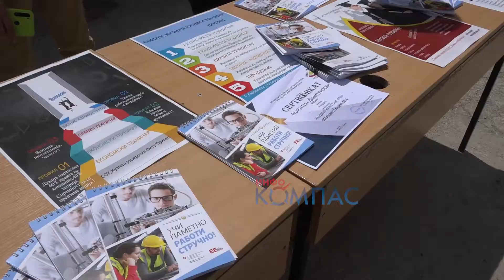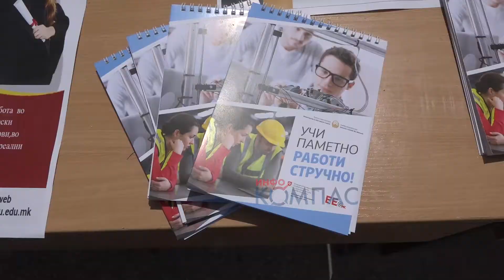Во средните училишта во Прилеп презентирани предностите на „Дуалното образование“